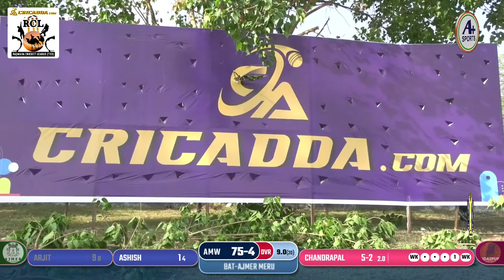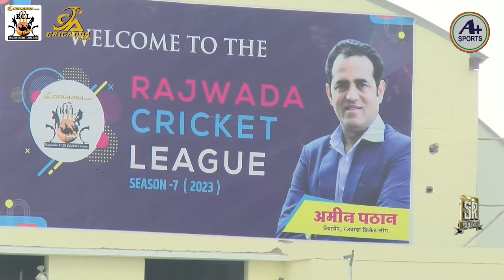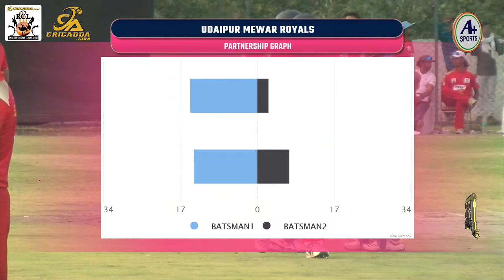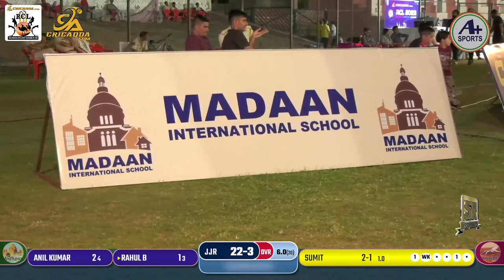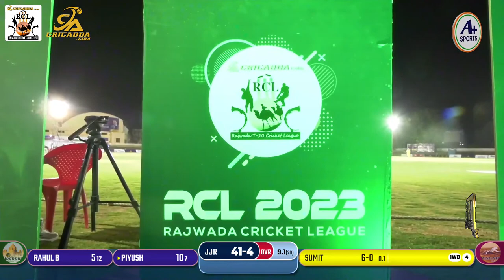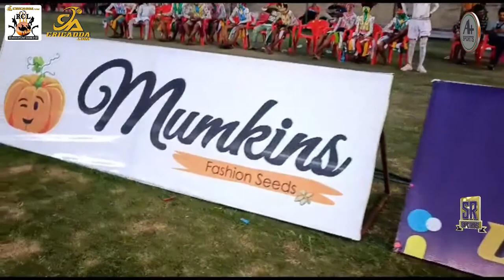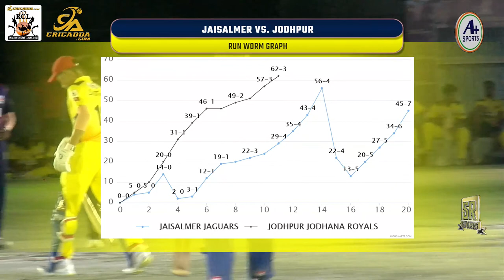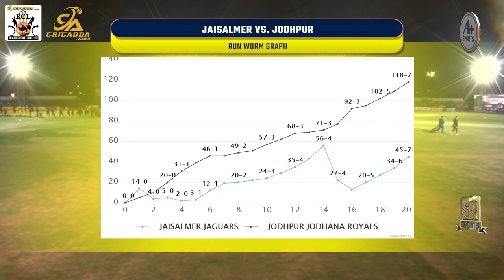RAJWADA CRICKET LEAGUE - RCL 2023 {DAY 02}